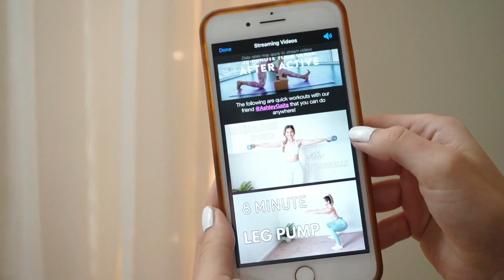Welcome to the Daily Workout Apps channel!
What to expect with the Daily Workout Apps YouTube channel and the free Daily Workouts app - hundreds of exercises and dozens of quick, effective workouts you can do anywhere with little to no equipment! Let's get started!